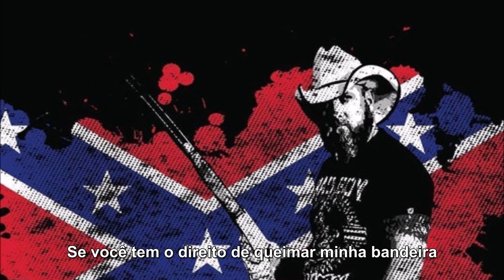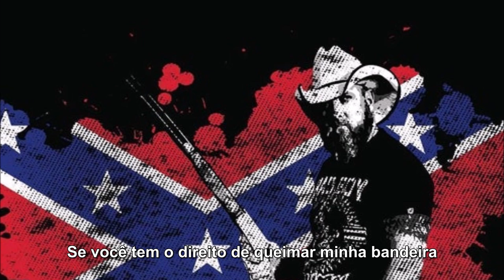Creed Fisher - If You Have The Right to Burn My Flag - Tradução